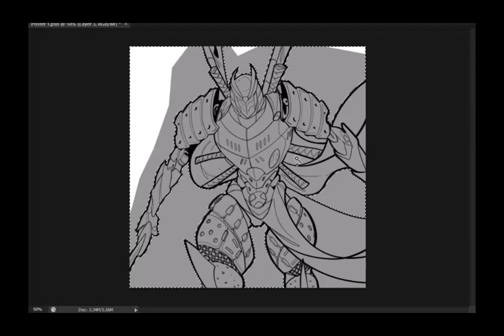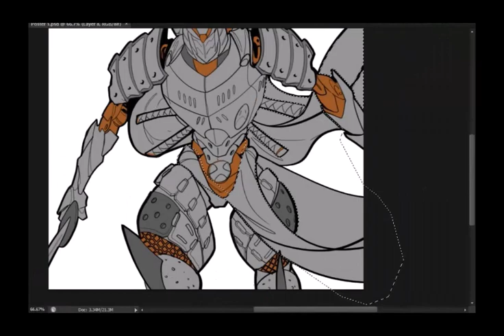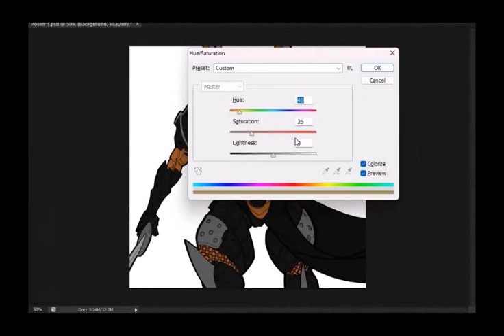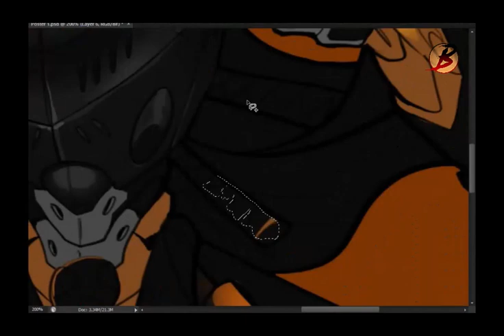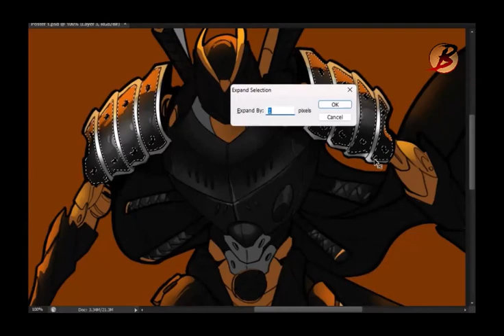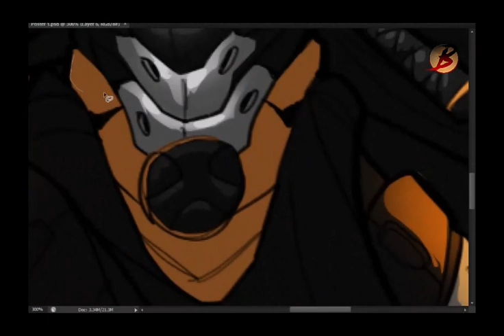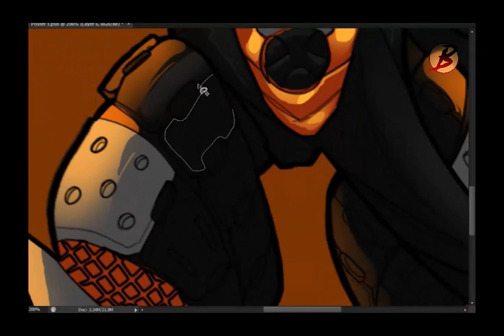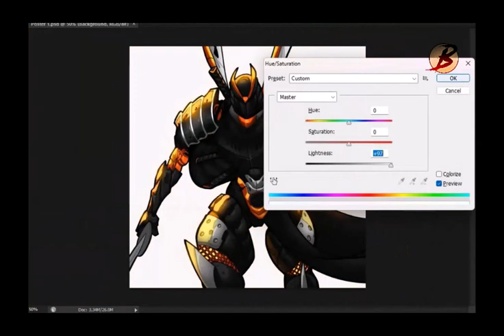Blackbird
Speed coloring of Comic Republic's Blackbird.
Inks by Brian Ibeh